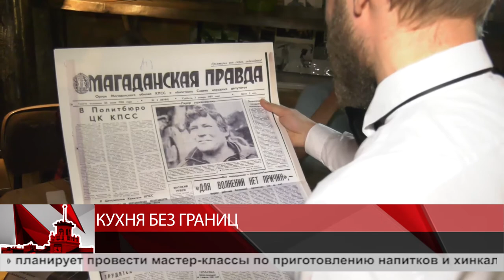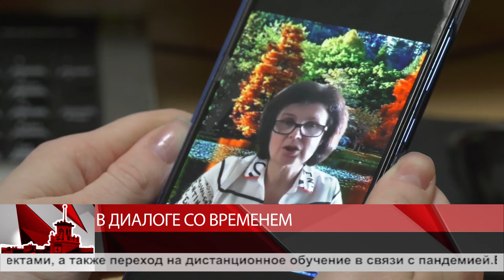Магаданское время 20 октября 2020